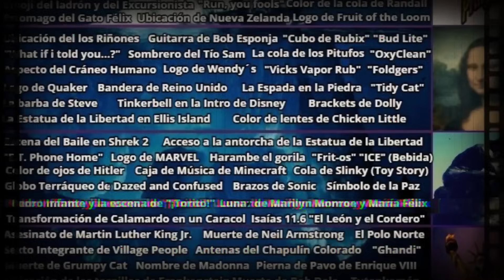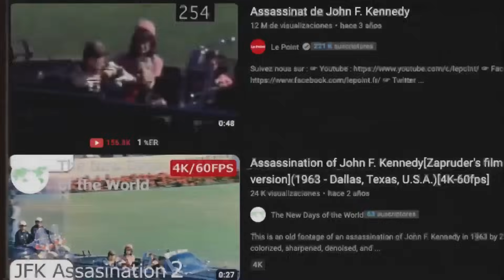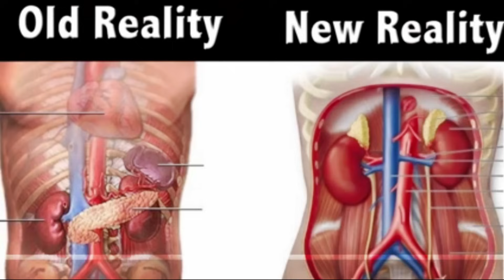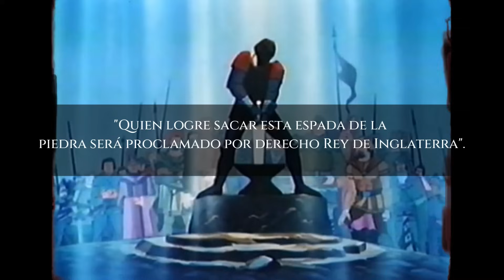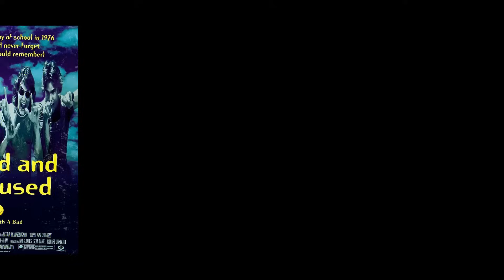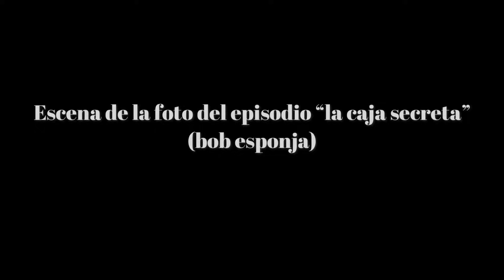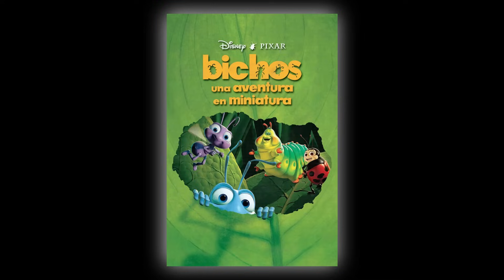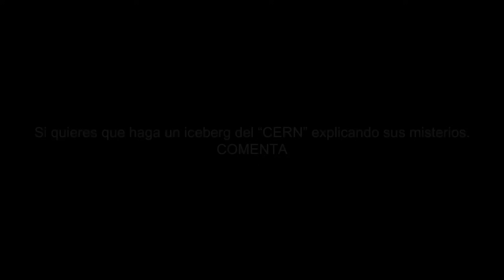EL ICEBERG DE EFECTOS MANDELA | COMPLETO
Efectos mandela, asi se les conoce a estos fallos en la realidad donde algunas personas recuerdan alguna cosa pero resulta que nunca fue asi. En este video veremos muchos casos denominados "Efectos Mandela", asi que sin mas hoy te presento; EL ICEBERG DE EFECTOS MANDELA | COMPLETO